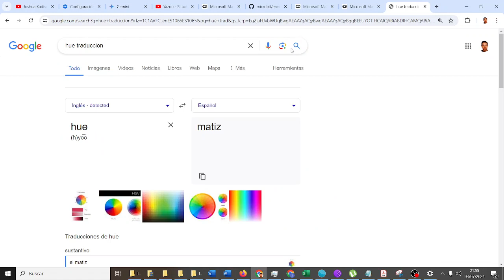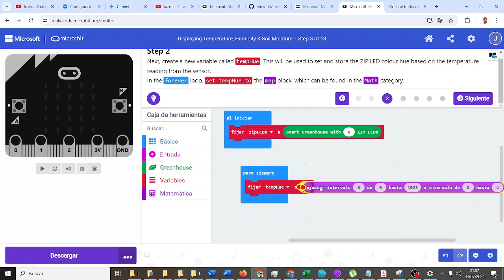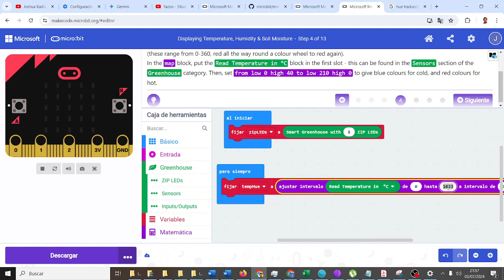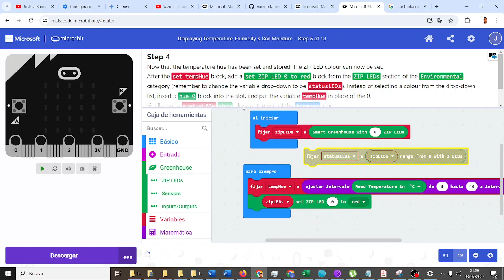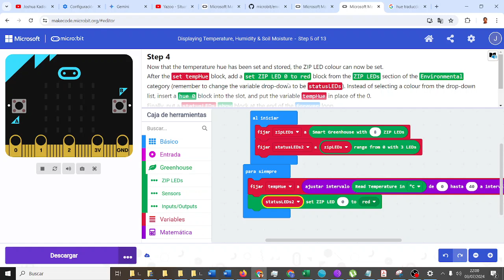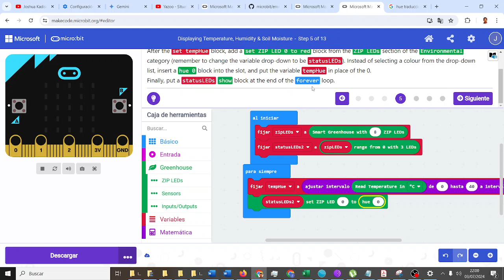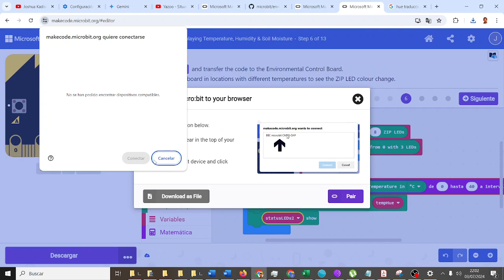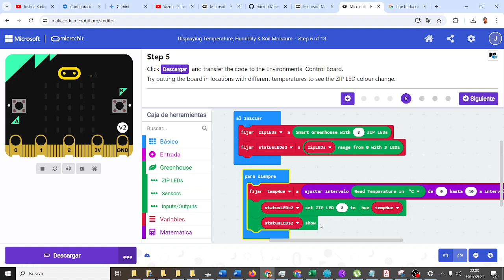Placa ambiental para microbit Temp y humedad con brillo FATIMARS Robótica IES Monterroso